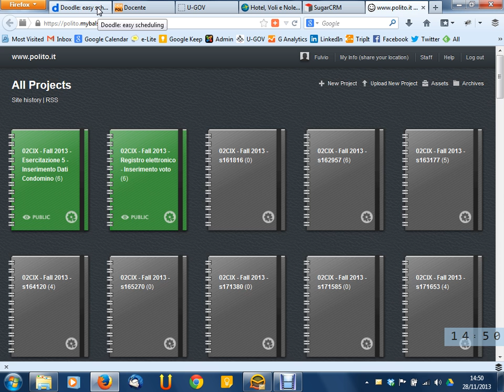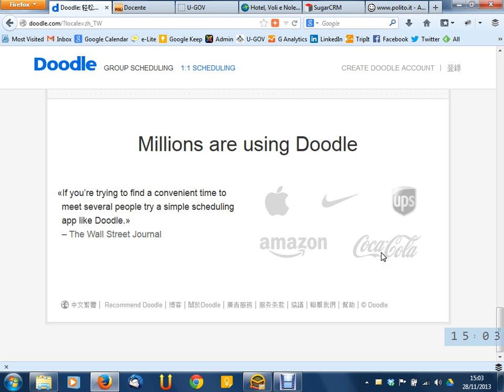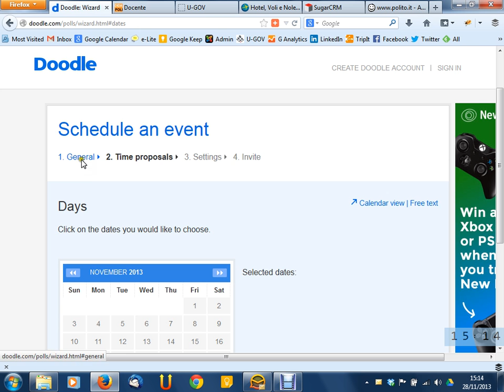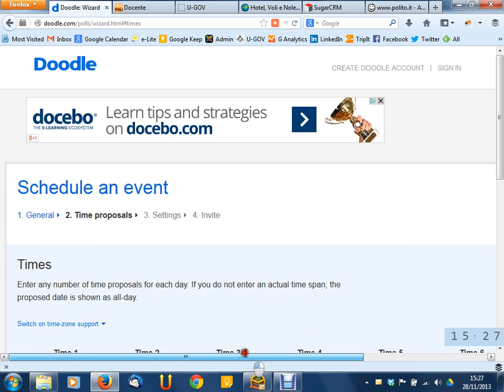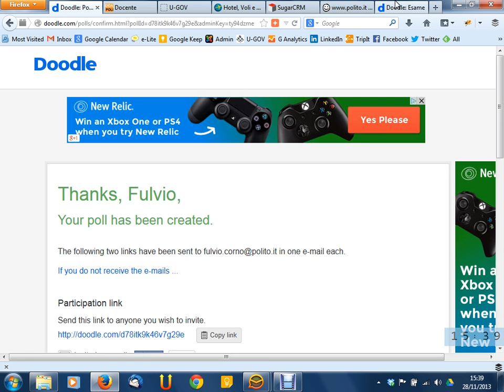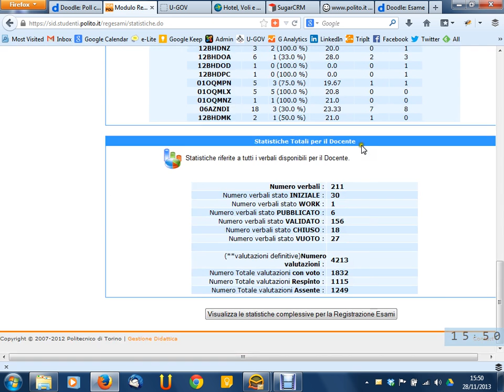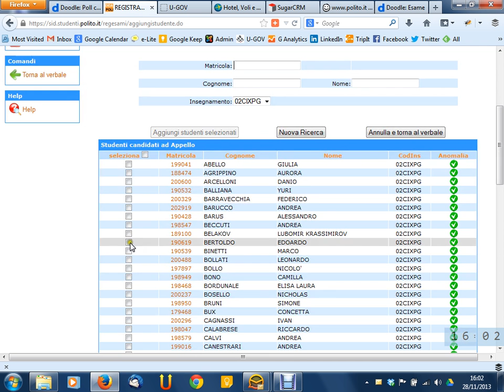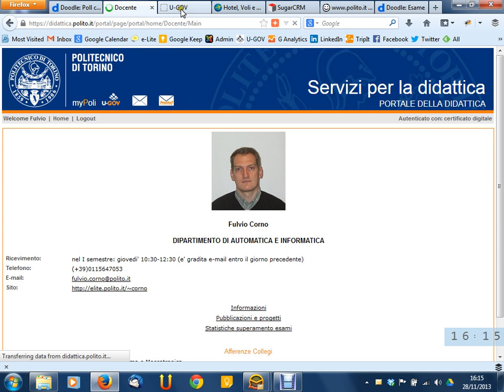Lezione 21 del 28/11/2013 - Sistemi Informativi Aziendali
Argomento: Analisi e de-costruzione di interfacce